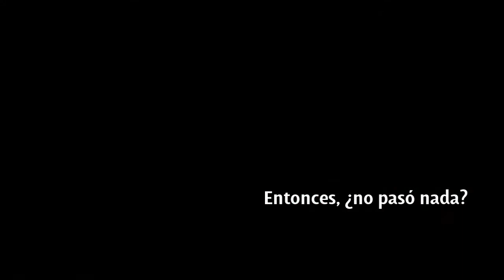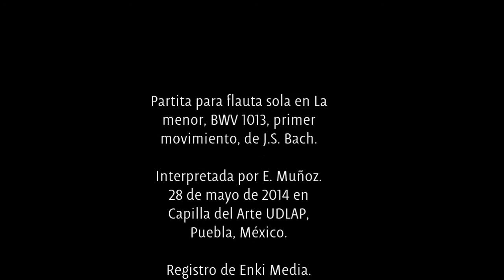Nada (2014)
Un tren. Una mujer dormida. No pasa nada; todo el tiempo pasa algo. Nada es inmutable... Nada (México, 2014).